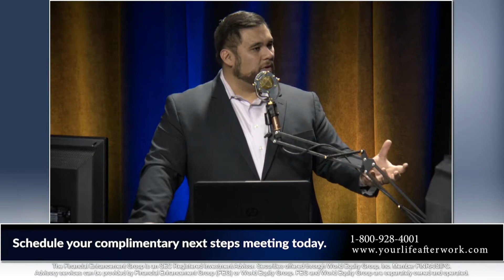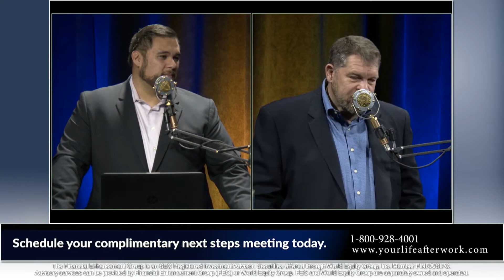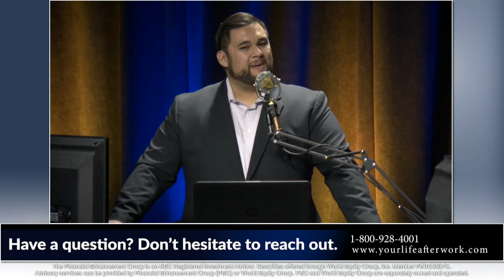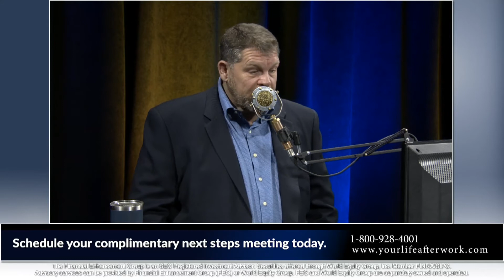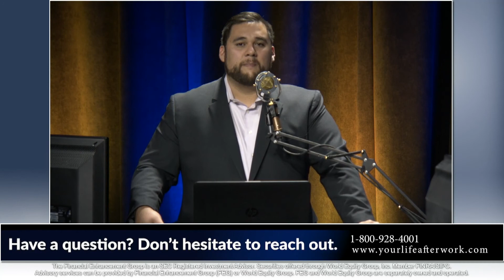Should You Accept The 2020 Coronavirus Distribution Gift Or Send It Back?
Consider This Program with Joe Clark, CFP and Angi Kinser.
In this segment we will cover:

Congress is trying to figure out a way to keep us alive. It's not our job to figure out ways to manipulate the tax code during a pandemic. However, if you did take a Coronavirus related distribution, find a way to get that back in there. Essentially, when you take those distributions, it does terrible things to you long-term. Find someone who is going to take care of you. Find a person that will put themselves in your situation. For those of you who got the support you need, it will be critical to find ways to put that money back.